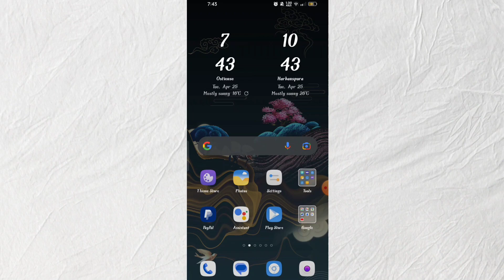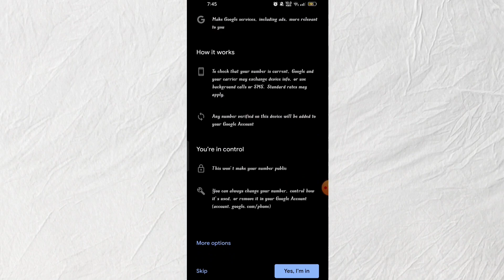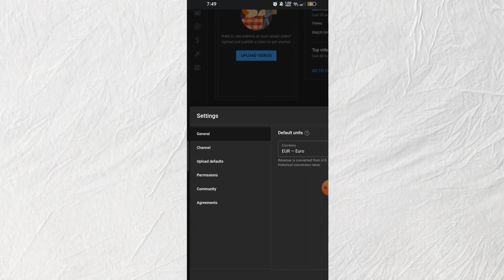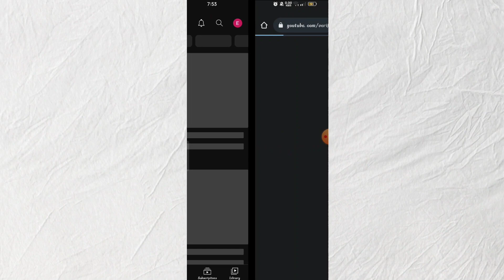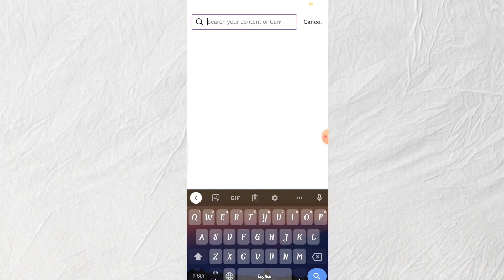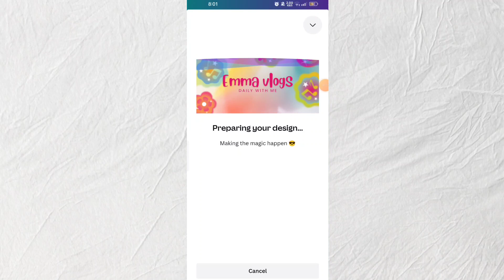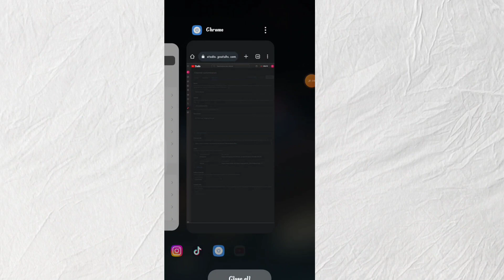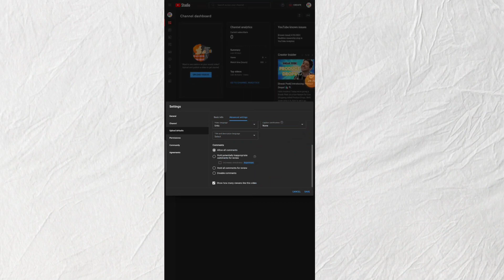Youtube channel kaise banaye | youtube channel kaise banaen 2023 | how to create a youtube channel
Income In Square

youtube per naya youtube channel kaise banaen
make youtube channel
youtube per channel kaise banaye
how to make youtube per channel
how to make youtube channel how to make youtube channel
youtube channel kaise banaen 2023 youtube par channel kaise banaye